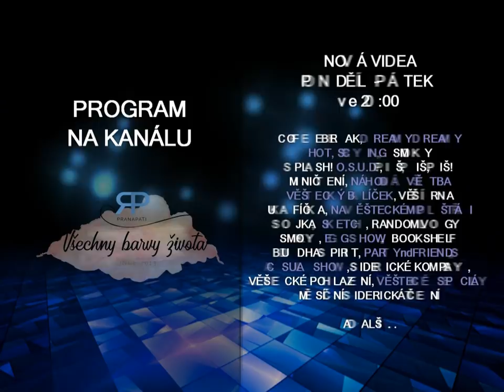Zlatý Kartopád #5.2 - věštění a inspirace z karet (NADČASOVÝ VÝKLAD)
Když jsme unavení, ospalí a nemáme sílu pokračovat dál, je třeba vynést něco na světlo - a poprat se s tím. Zlatý kartopád pozvedá vibrace, aby se věci samy rozpouštěly v našem uvědomění. Člověk pak může jednat s vnitřním klidem.